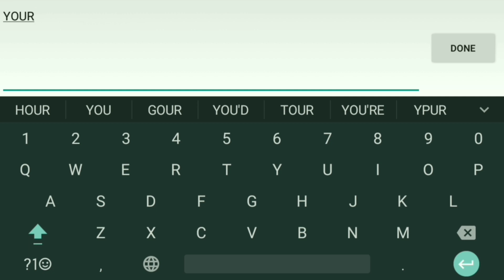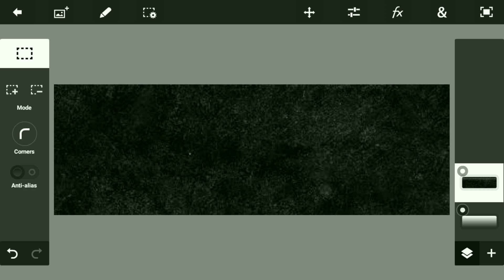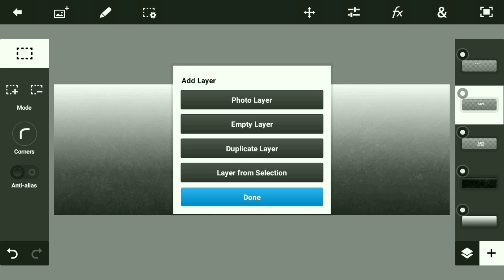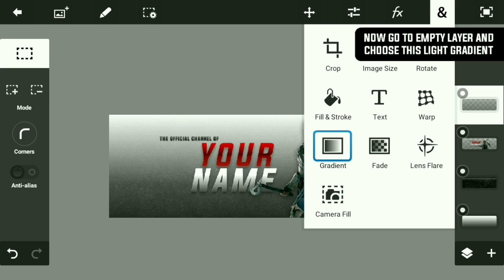HOW TO MAKE CLEAN GAMING BANNER ON ANDROID! | Ft. Priyanshu Graphics | Gaming Banner Tutorial!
Hey What's up guys, in this tutorial my friend Priyanshu from Priyanshu Graphics has shown you that how you can make clean gaming banner on android.

Banner Assets pack - - -